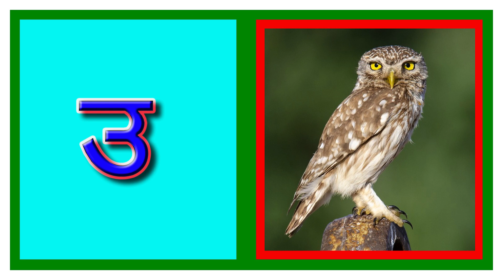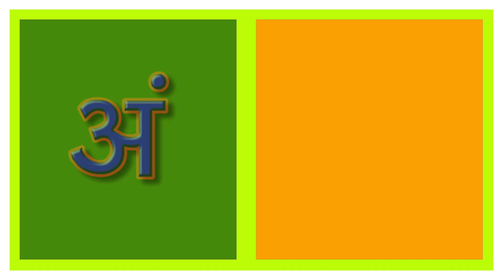A SE ANAR | हिंदी स्वर माला | A SE ANAAR | अ से अनार | HINDI ALPHABET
ase anar (हिंदी स्वर माला)
a se aam hindi varnamala
a se anar swar in hindi
a se anar swar vyanjan
a se anar swarmala
a se anar project
a se anar nursery class
aa se aam hindi varnamala
a se anar swar
a se anar hindi swar
aa se anar chart
a se anar swar aur vyanjan
a anar se gya gyani
a se anar ka se kamal
a se anar activity
a se anar aa se gya se gyani
a se gya hindi varnamala
ka se anar tak
ka se anar ka
ka se a se anar
ka se anar
a se anar a se achkan
a se anar chart in hindi
a se anar learn
a se aam hindi alphabet
a se anar word mala
a se anar hindi swar vyanjan
a se anar aam hindi
hindi swar a se anar
a se anar chart
a se anar likha hua
hindi swar song a se anar